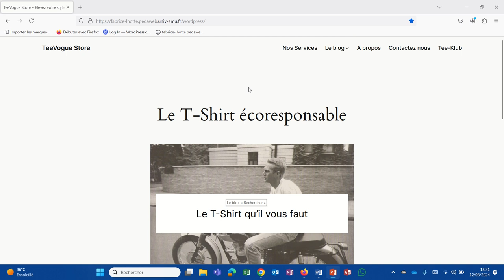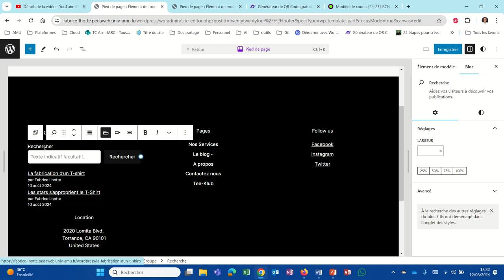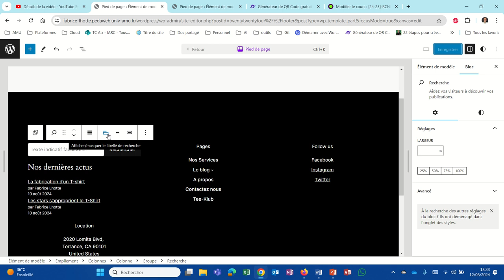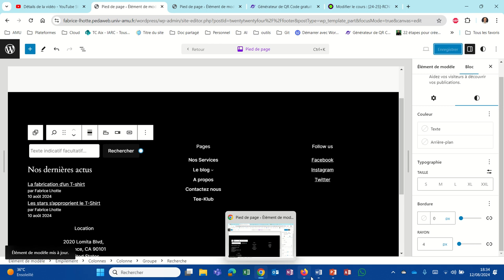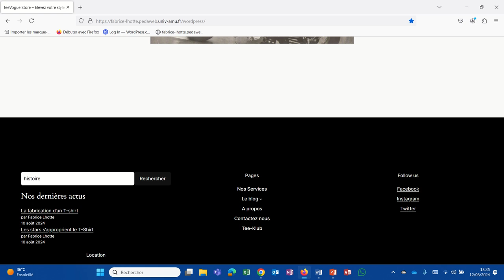Mettre un moteur de recherche sur mon site web (WP022)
Comment qjouter un moteur de recherche sur mon site web ?